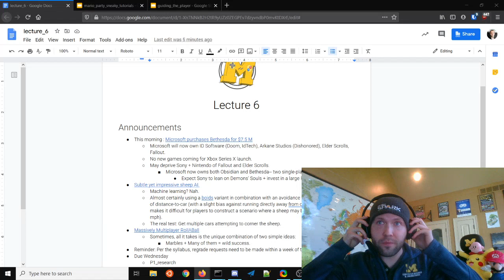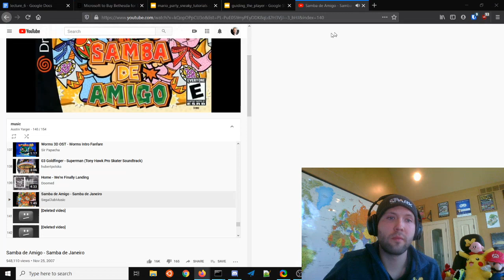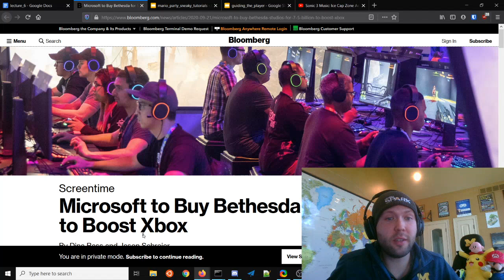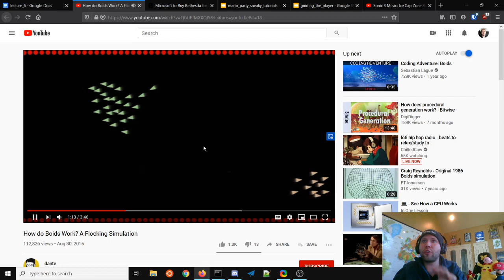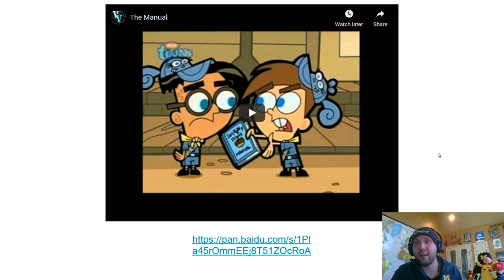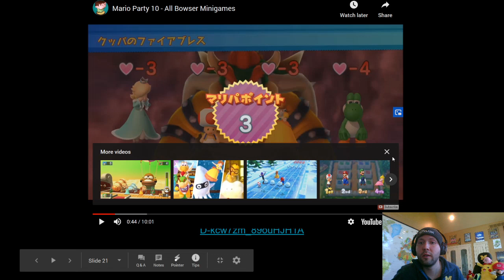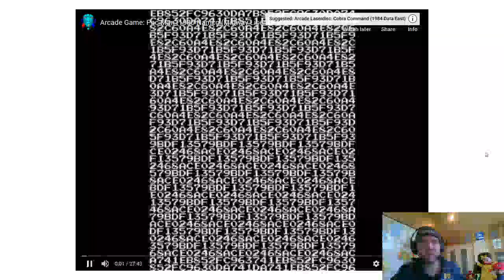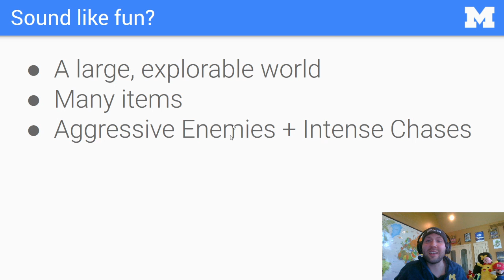EECS 494 F20 Lecture 6 Part 1